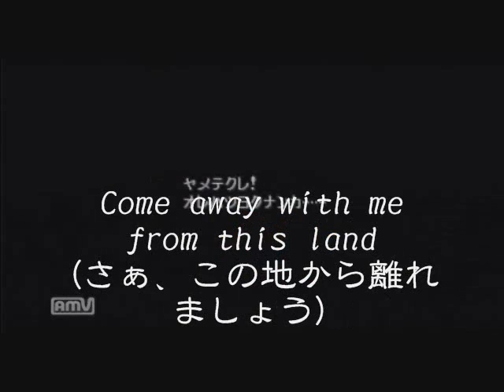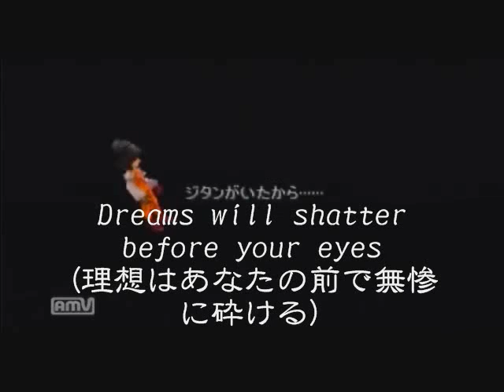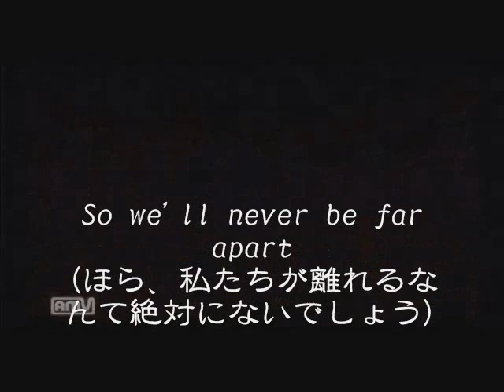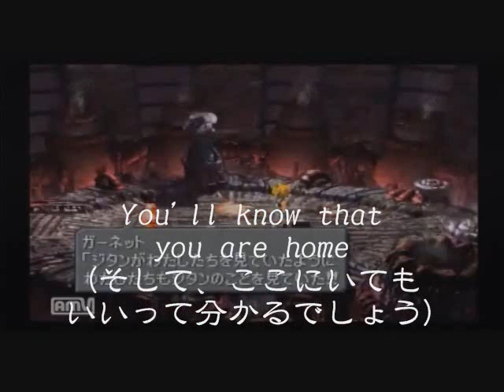『ＦＦⅨ 独りじゃない』 オレの音痴に付き合ってください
まさかこのBGMに歌詞がついてるとは知らなかったので
思い切って歌いました♪
発音等違うところもあると思いますがご了承ください…笑

まっ！日本人だしね(゜o゜)笑